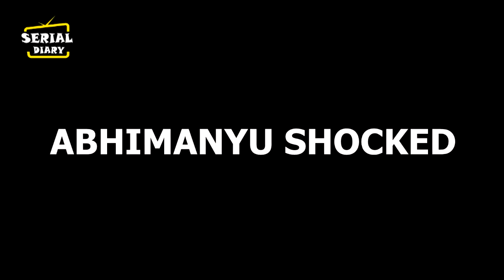YRKKH || OMG !! शादी से पहले ANISHA बताएगी ABHIMANYU को सारा सच, ऐसे पलटेगी पूरी कहानी...